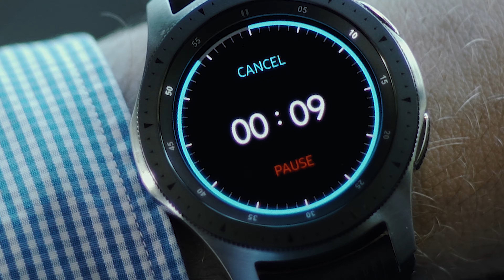The Pit Stop - Reverence 1969 Charger Hellcat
Reverence starring in her first of a three part short film series.  The "Pit Stop" was shot, directed, and produced by NPD Media.  Reverence will be attending the Worldwide Auctioneers Car Auction & Salon in Riyadh Saudi Arabia November 2019.